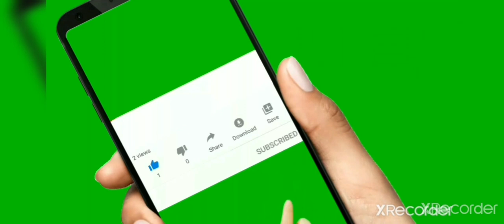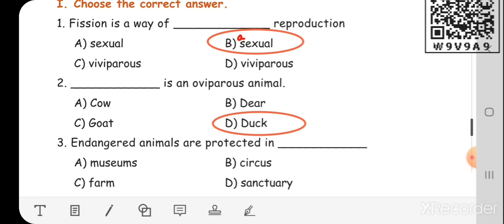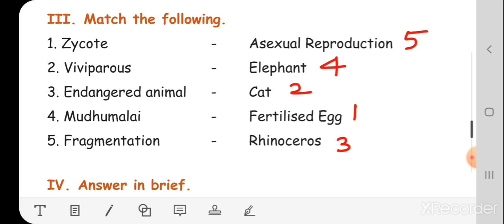5th std science Term-3 unit-2 Animals/ book answers/1 marks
5th std science Term-3 unit-2 Animals/ book answers/1 marks